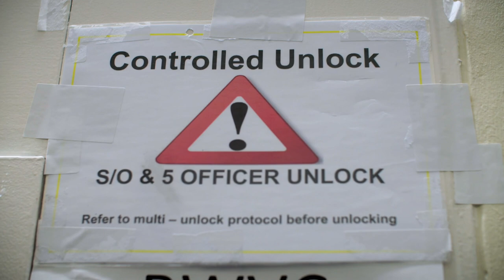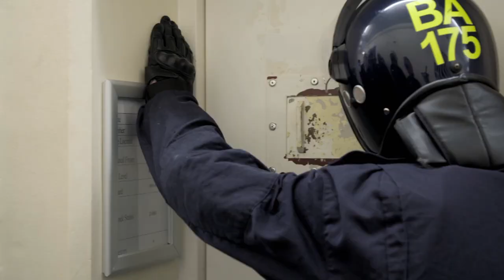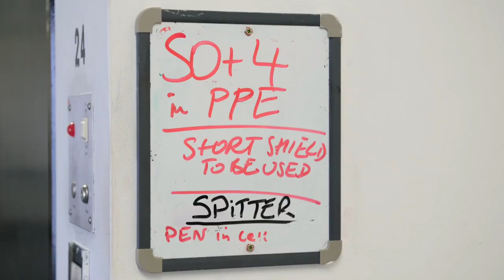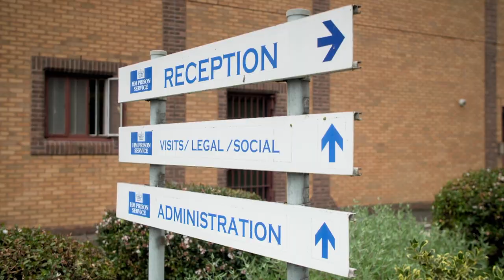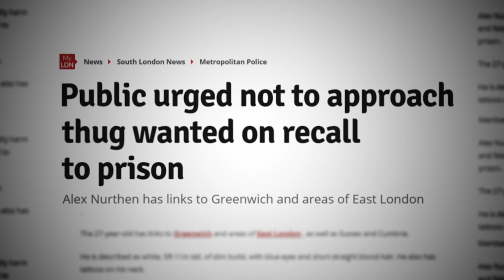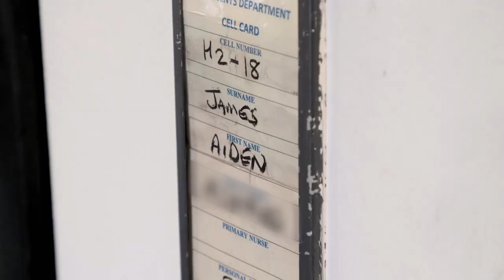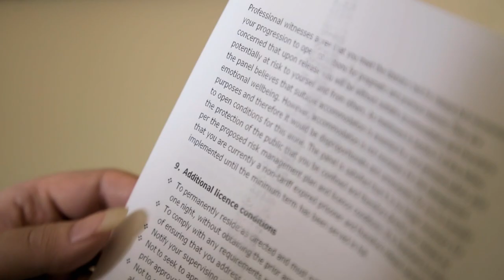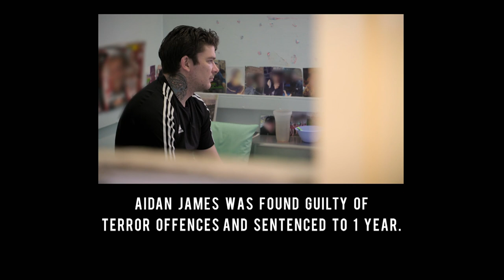Meet The Men Inside A Maximum Security Prison (Ross Kemp Documentary) | Our Life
Meet the men inside Belmarsh maximum security prison, home to the country's worst offenders.

In the second part of this documentary from HMP Belmarsh, Ross Kemp heads to one of the most extraordinary arms of the NHS, the prison healthcare unit, where Aidan James, the only Briton charged with terror offences for fighting against ISIS in Syria, is treated following an attack on another prisoner. He also meets Claire Darbyshire, the only transgender prisoner at Belmarsh, who was given one of the lowest minimum terms for murder in British legal history after killing her father.